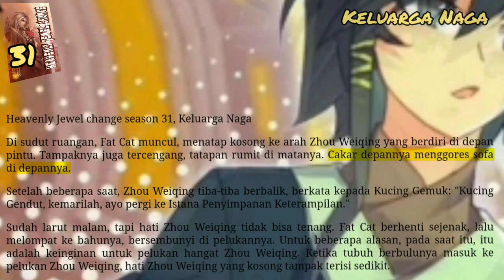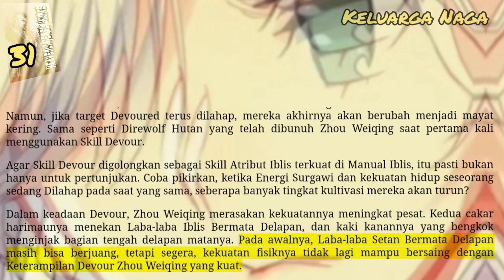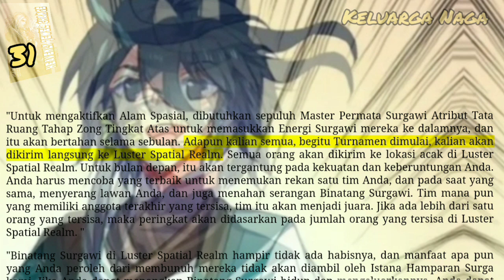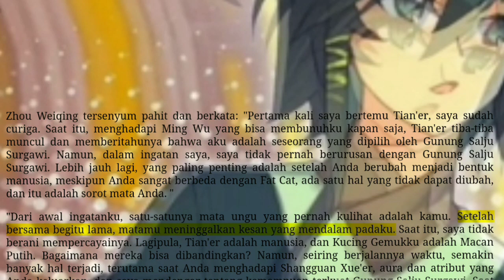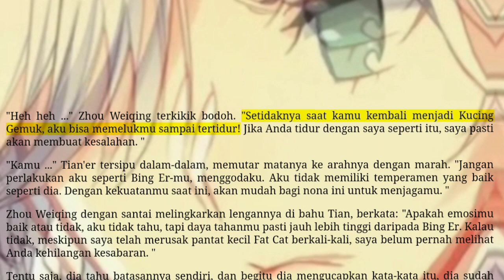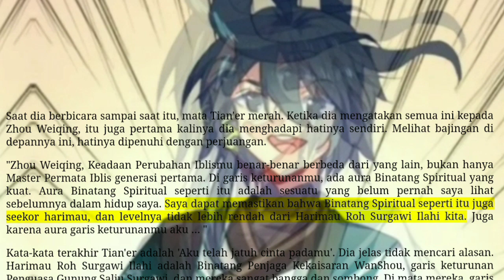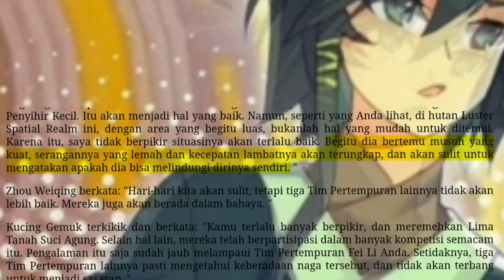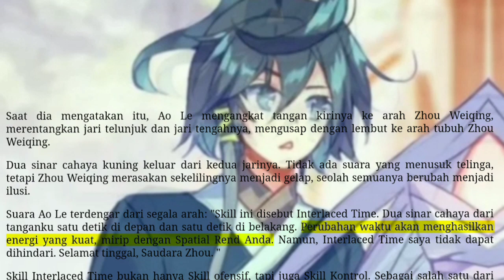Keluarga Naga, HJC 31